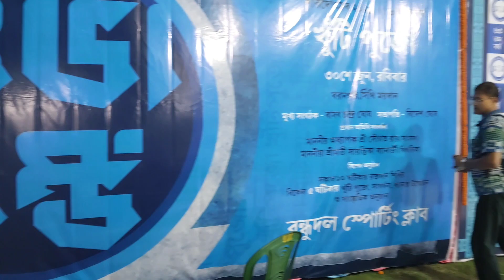bandhudal sporting club durga puja pandal preparation 2024.baranagar durga puja 2024.sinthee more .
Hi friends Ami apnader dhakabo baranagar sinthirmore bandhudal sporting club durga puja preparation 2024.ebar theme matirtane.shilpi porimal Paul.so dakhun pandal preparation kamon laglo janaben.